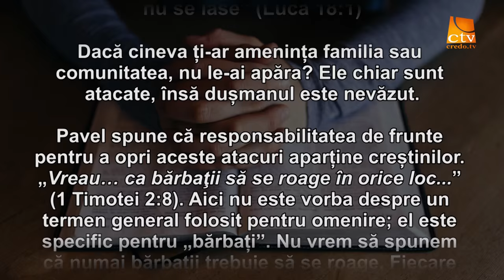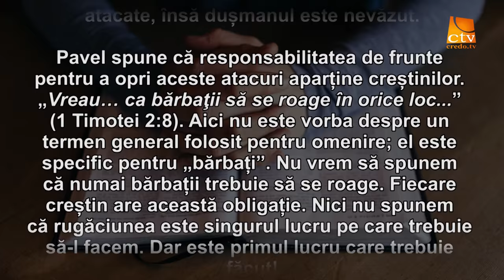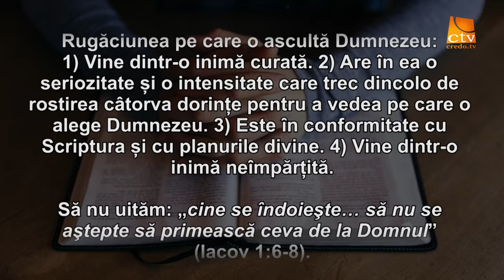Cuvantul Lui Dumnezeu pentru Astazi - 04.01.2016